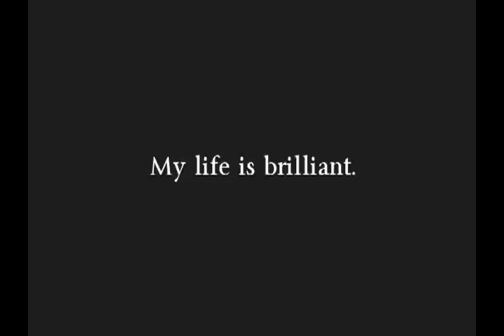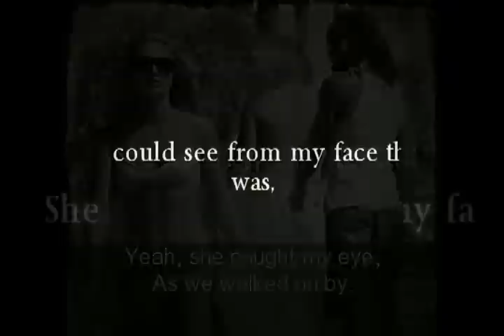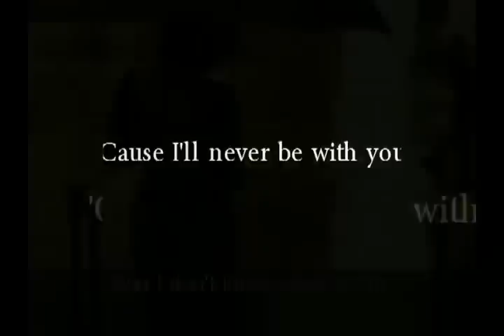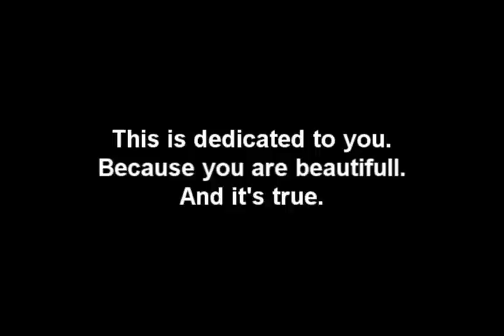Carta De Amor Com Marik e Bakura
A uns anos atrás um amigo meu pediu-me para ler um poema para o ajudar a conquistar uma rapariga. Mas como sou preguiçoso pedi ao Bakura e ao Marik para o fazerem por mim e o resultado... bem, vejam por vocês próprios.

"This is dedicated to you, because your beautifull and it's true"